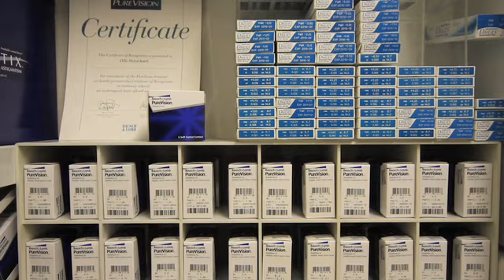silmälasit Keskusta Tampere Tampereen Asema-Optiikka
Tampereen Asema-Optiikka sijaintina: Keskusta Tampere olemme erinomainen silmälasit tai näöntarkastus. Verkkosivuillemme pääset yllä olevasta URL-osoitteesta.